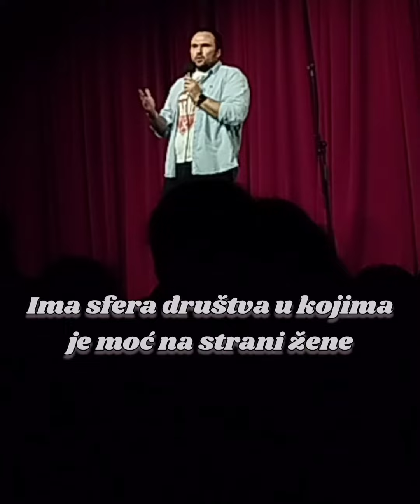Djeca sude ljubavnom životu roditelja u publici?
Utjecaj djece na ljubavni život roditelja...
Svakako će to biti tema i za 7 dana na Koprivnica: Brak, dijete i povremeni seks - Marko Dejanović (BiH) Stand Up @Domoljub